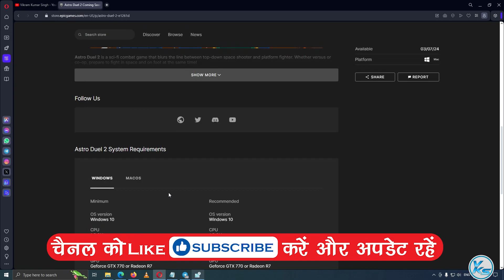🔥 NEXT EPIC FREE GAME Astro Duel 2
In This Tutorial, I will be Showing You 🔥 NEXT EPIC FREE GAME Astro Duel 2 | astro duel 2 free | NEXT EPIC FREE GAME is astro duel 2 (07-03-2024) | The Following Game free

CREDITS: astro duel 2, Wild Rooster And Epic Games Store

Useless Tags :
astro duel 2 FREE FOREVER EPIC GAME STORE
FREE Games astro duel 2 (Epic Games Store)
How to Download astro duel 2 From EPIC GAMES STORE 100% Free
epic games free game 07 march
07 march games
today's games
astro duel 2 full game
astro duel 2 game download free
astro duel 2 free game steam
astro duel 2 free on pc
astro duel 2 free online game